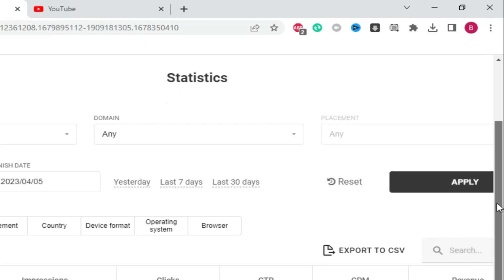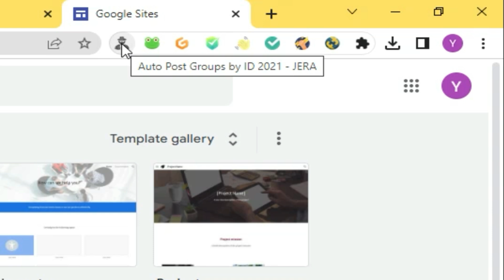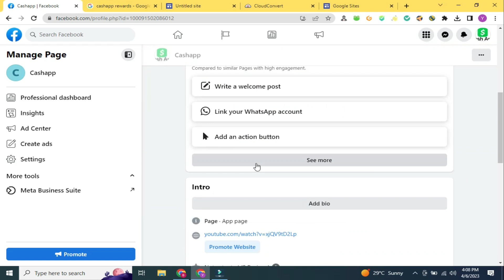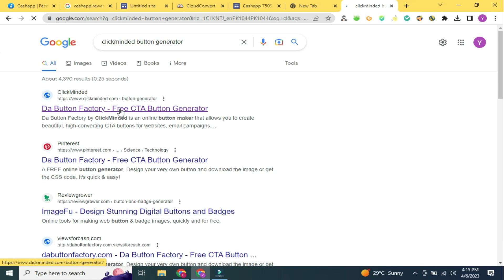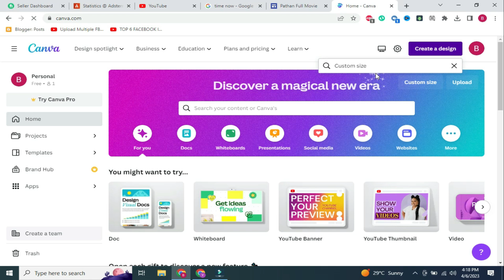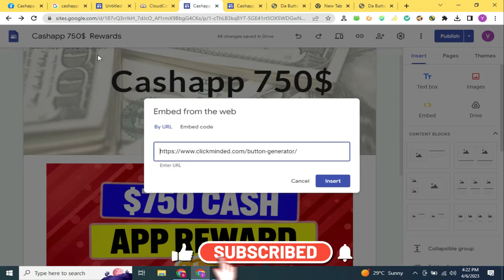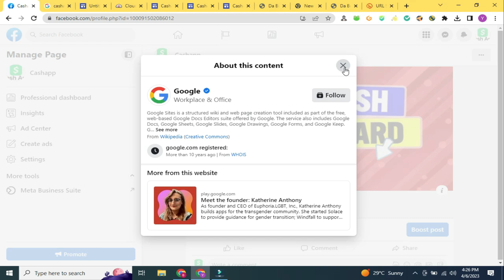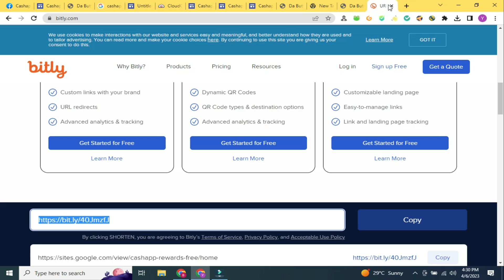Adsterra Real 🤑 Loading Trick 2023 | Adsterra High cpm Earning Tricks " Adsterra earning tricks 2023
Adsterra Real Loading Trick 2023 | Adsterra High cpm Earning Tricks " Adsterra earning tricks 2023. Adsterra Secret Loading Earning Trick | Adsterra Unlimited Traffic Method Earn $300/Month With Proof. Discover the secret Adsterra loading earning trick and earn $300/month!. Learn how to earn $300/month with Adsterra's unlimited traffic method!Unlock Adsterra's unlimited traffic method and earn $300/month with proof!Adsterra Earning Trick: Unlimited Traffic, $300/Month.Adsterra Secret Loading Earning Trick | Adsterra Unlimited Earning Tricks Earn $300/Month with proof

Your Questions:
1) Adsterra Secret Loading Earning Trick
2) make money on youtube
3) Adsterra Unlimited Traffic Method
4) How to make money at home
5) how to make money in 2023
6) Secret Loading Earning Trick
7) Make money online in pakistan
8) Adsterra Secret Loading Earning
9) How make money on mobile
10) How Make Money without any investment